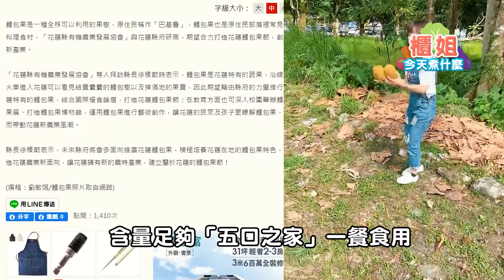超級食物來了!【櫃姐今天煮什麽】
來點特別的美食吧~
櫃姐今天煮下一代超級食物潛力股?
步驟超簡單!一鍋到底!

未看影片先猜是什麼神秘食材吧!
提示一、夏天盛產
提示二、跟小魚干很搭